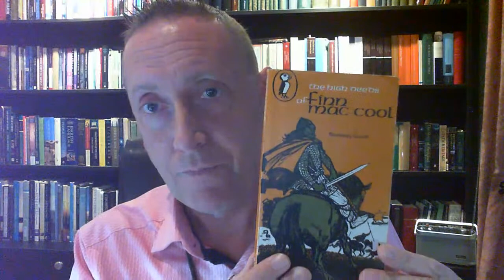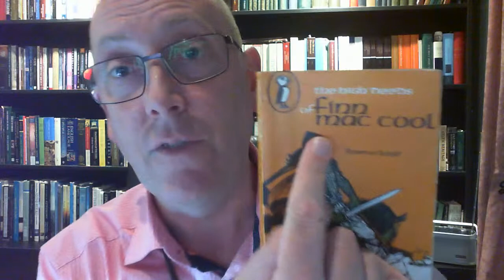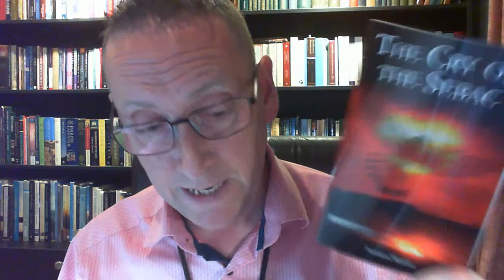Live Irish Myths episode 114: The Birth and Boyhood of Finn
In this week's episode, #114, I will revisit the story of Finn Mac Cumhaill's birth and boyhood. We told this story in episode #17, but this time I would like to read Rosemary Sutcliff's version, which I think you'll agree is beautifully told. It includes the tale of Finn and the Salmon of Knowledge. The photo of the salmon was taken by me at a weir on the river Boyne in Slane a few winters ago.

Go to 17:00 to skip all the hellos and introductions.